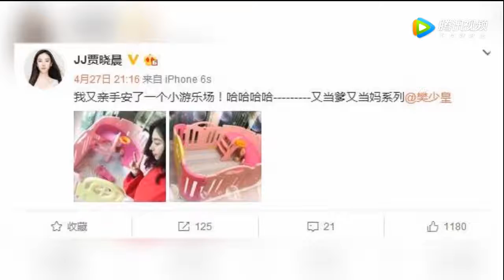樊少皇小10岁娇妻近照曝光 亲手给女儿安装游乐场